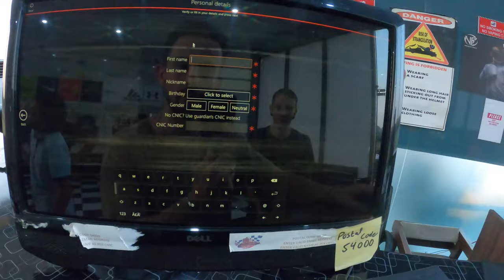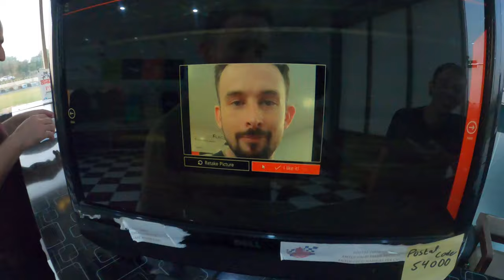You HAVE TO do Go-Karting in Lahore (So much fun!) 🇵🇰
In this video me and @TheJourneyofJosh wanted to get our blood pumping with some adrenaline, so Go-karting at 2F2F Formula Karting was the place to be!

Once the race started, I didn’t want it to end, it was so much fun!

Chapters

This is one of MANY videos in I have in stall for you in the Pakistan, so here is my playlist with them all:
   • Pakistan Vlogs